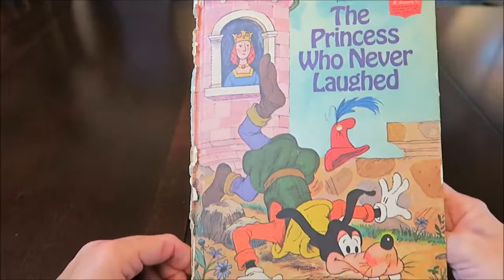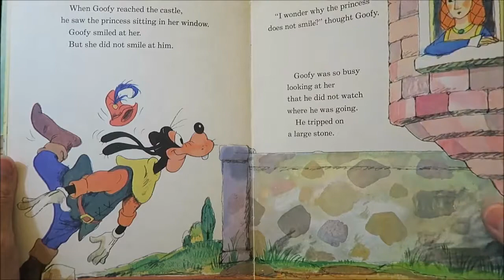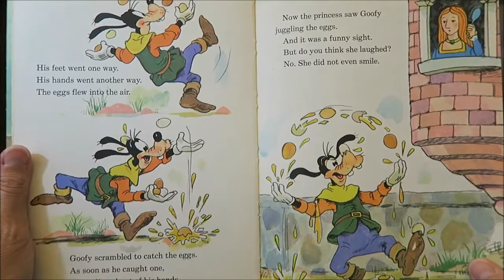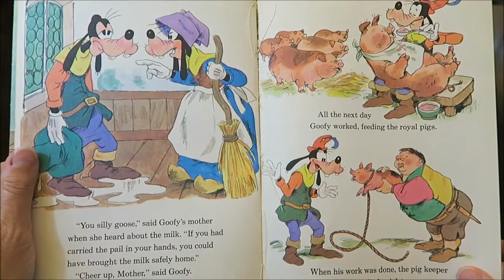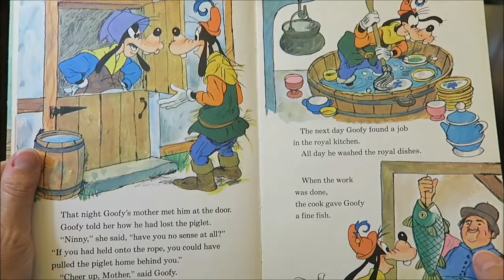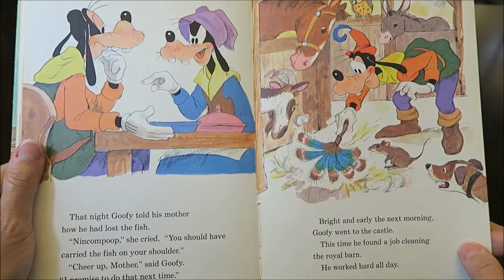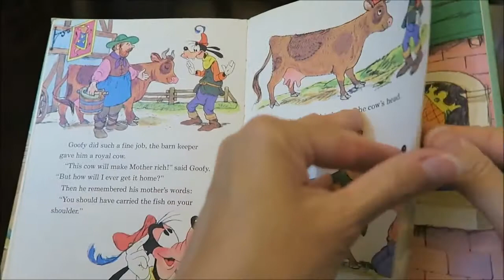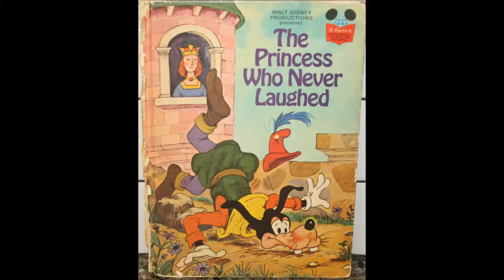Walt Disney's The Princess Who Never Laughed